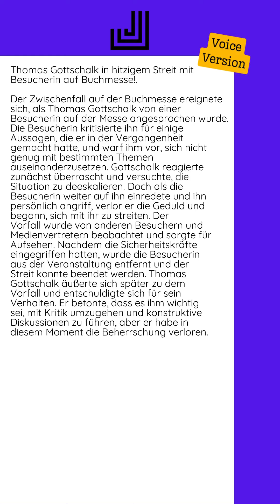21.10.2024 - Thomas Gottschalk in hitzigem Streit mit Besucherin auf Buchmesse!...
Der Zwischenfall auf der Buchmesse ereignete sich, als Thomas Gottschalk von einer Besucherin auf der Messe angesprochen wurde. Die Besucherin kritisierte ihn für einige Aussagen, die er in der Vergangenheit gemacht hatte, und warf ihm vor, sich nicht genug mit bestimmten Themen auseinanderzusetzen.  Gottschalk reagierte zunächst überrascht und versuchte, die Situation zu deeskalieren. Doch als die Besucherin weiter auf ihn einredete und ihn persönlich angriff, verlor er die Geduld und begann, sich mit ihr zu streiten.  Der Vorfall wurde von anderen Besuchern und Medienvertretern beobachtet und sorgte für Aufsehen. Nachdem die Sicherheitskräfte eingegriffen hatten, wurde die Besucherin aus der Veranstaltung entfernt und der Streit konnte beendet werden.  Thomas Gottschalk äußerte sich später zu dem Vorfall und entschuldigte sich für sein Verhalten. Er betonte, dass es ihm wichtig sei, mit Kritik umzugehen und konstruktive Diskussionen zu führen, aber er habe in diesem Moment die Beherrschung verloren.